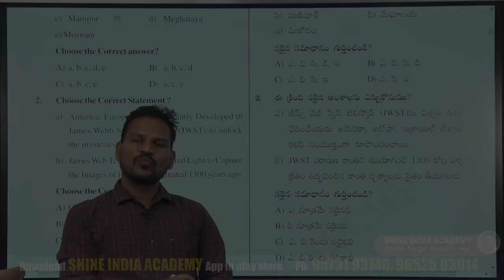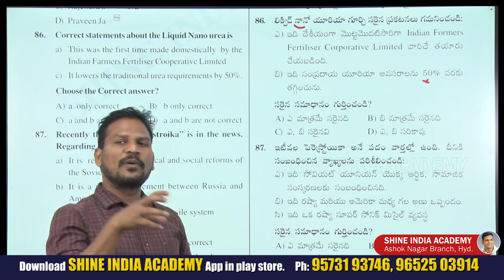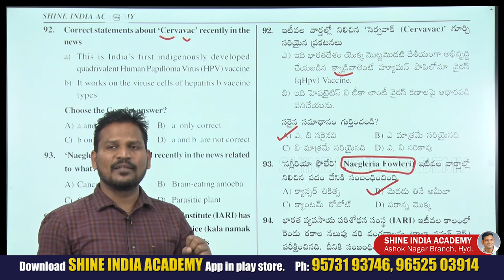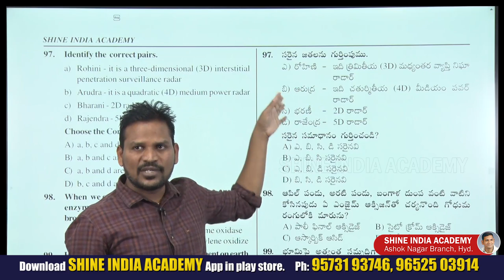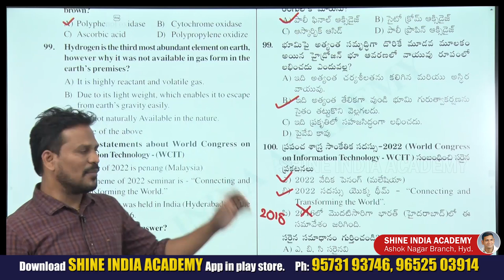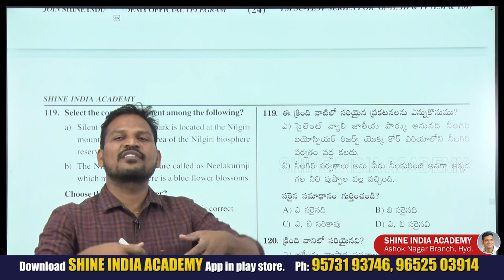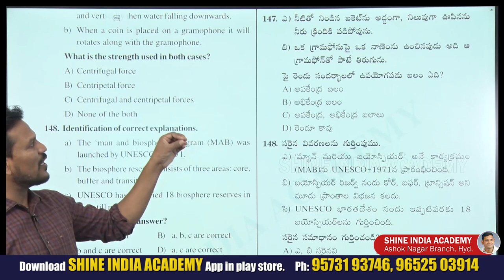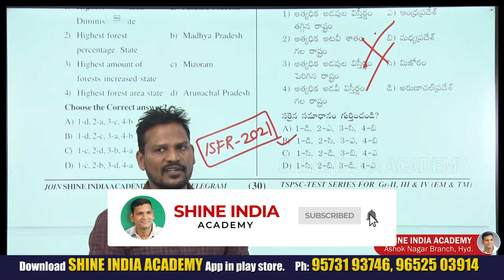Group 2, SCIENCE TEST SERIES,19th February Question Explanation By Venugopal Sir SHINE INDIA ACADEMY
Description

 It gives coaching to the following courses:
 1. Group 2 (most popular institute for group 2 coaching)
 2. Group 1
 3. SI
 4. Civils (recently offering)
 5. Panchayat secretary (Group 3)

 1. Shine India academy
 2. Shine India magazine (largest circulated magazine in AP and TS)
 3. Saeed publications (highest selling books in the field of competitive exams published from Saeed  publications).
 4. Shine India is an incorporated company (shine India trend setter private limited)
5. Shine India Degree College#shine_india_academy_classes shine_india_academy_classes #